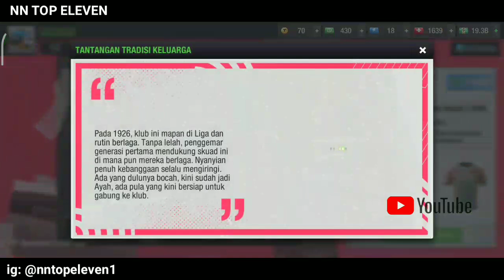Pantang Menyerah di Fase 2 Tantangan Tradisi Keluarga Top Eleven 3D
Never Give Up in Phase 2 of Top Eleven 3D Family Tradition Challenge